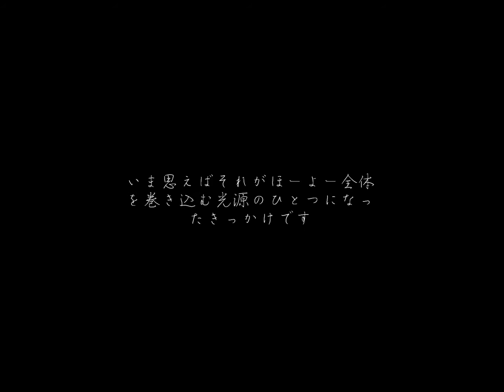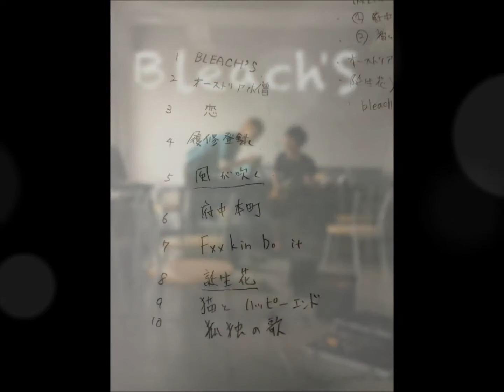タウタウタウチ BREACH's MV